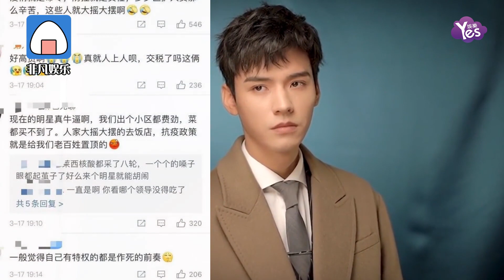龔俊鐘楚曦青島聚餐事件再升級 兩人低聲交流對話曝光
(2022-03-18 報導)